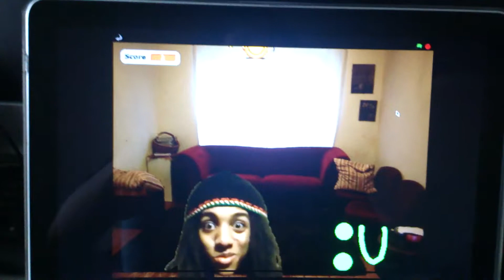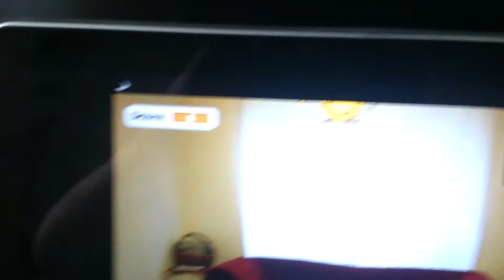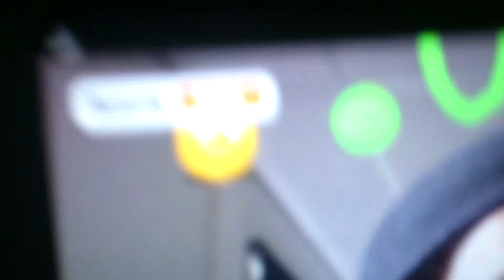The Game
I made this game from Scratch, literally!
We had to build this game for interactive design at college.